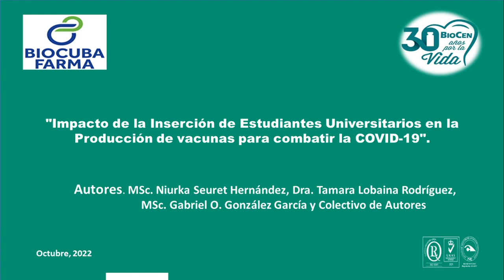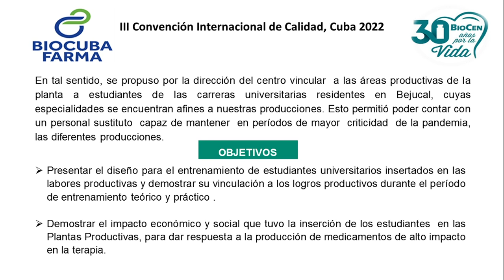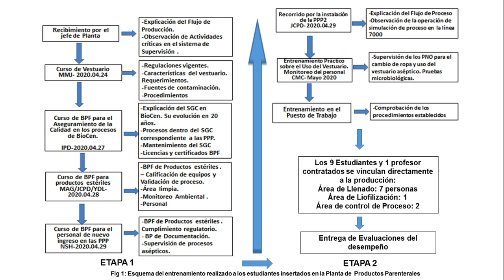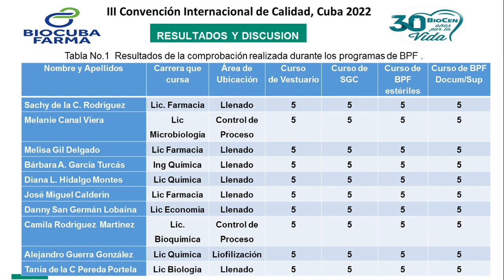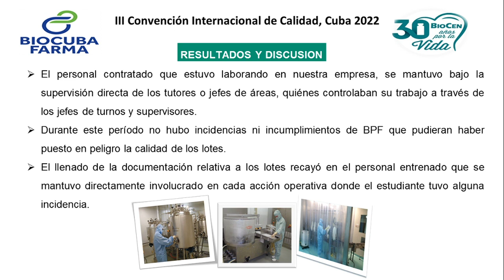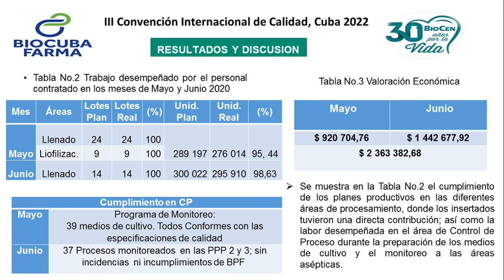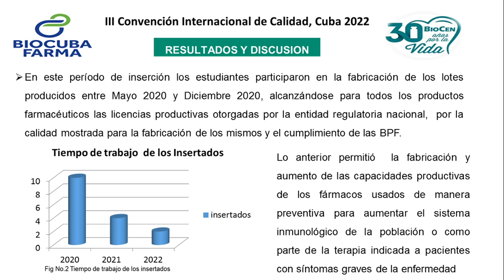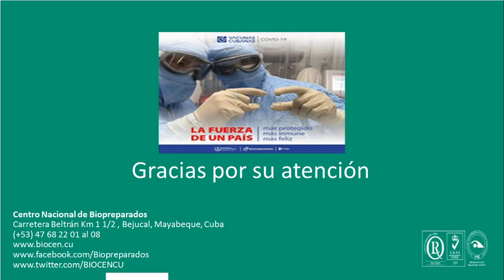Impacto de Inserción de Estudiantes Universitarios en la Producción de vacunas combatir la COVID-19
Impacto de la Inserción de Estudiantes Universitarios en la Producción de vacunas para combatir la COVID-19

Autor: Niurka Seuret Hernández